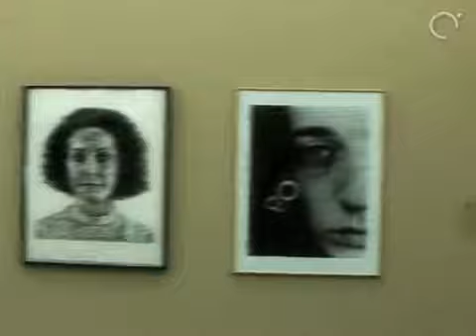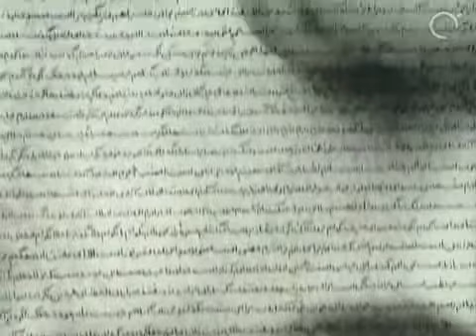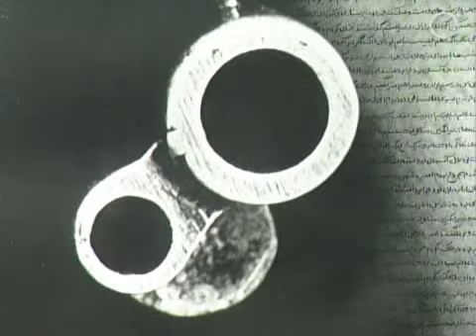"Politik liebt Kunst": Rudi Anschober (*)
Im Rahmen des Projekts „Politik liebt Kunst" werden Politikerinnen und Politiker eingeladen, ihr Lieblingswerk aus der Sammlung Lentos Kunstmuseum Linz zu wählen und öffentlich darüber zu sprechen.

Zusammen mit Martin Heller, Intendant von Linz 2009 Kulturhauptstadt Europas und Kunstwissenschafter, diskutiert diesmal Grünen-Landesrat Rudi Anschober darüber, was gerade an dem von ihm ausgewählten Kunstwerk so anziehend ist und worin der subjektive Wert von Kunst liegt.